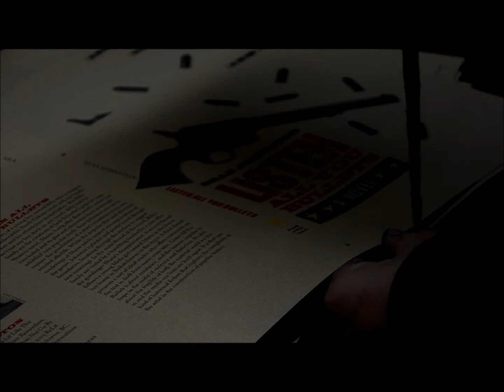Printing Sean Johnston's 'Listen All You Bullets' jackets at Gaspereau Press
Adam Steeves prints the last of three colours on the jackets for Sean Johnston's new novel 'Listen All You Bullets' on the Heidelberg KORD offset press at Gaspereau Press in Kentville, Nova Scotia